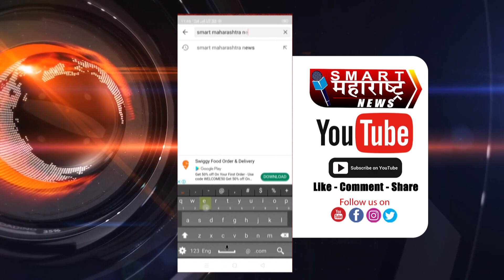पुण्यात बाबासाहेबांच्या जयंतीनिमित्त १ लाख नागरिकांना ५ हजार किलो मिसळ अन् ताक वाटप